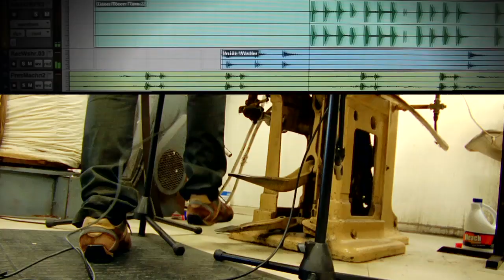Diego Stocco - Music From A Dry Cleaner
Almost everyday, on my way to a local bakery, I walk in front of a dry cleaners.
When they have the front door open, I hear a lot of interesting sounds coming from their work equipment. Eventually, the different mechanical and steam sounds sparked something in my mind, so one day I asked the owners if I could record a piece of music by using their machines as musical instruments.

I used a puff iron, press and dry cleaning machines, a washer, clothes hangers, and a bucket full of soap.
The bass and lead sounds were created from the buzzing tones coming from the conduits and engines.
There are no additional sounds from any traditional or electronic instruments. Enjoy!